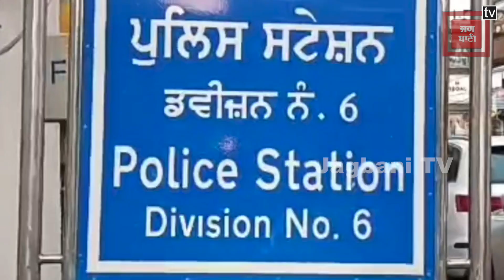ਸੜਕ 'ਤੇ ਸ਼ਰੇਆਮ ਲਿਜਾ ਰਹੇ ਸੀ ਆਹ! ਅੱਗੋਂ ਪੰਜਾਬ ਪੁਲਸ ਦੀ ਮੁਸਤੈਦੀ ਨਾਲ ਸਣੇ ਪੇਟੀਆਂ ਫੜ ਲਏ ਦੋ ਬੰਦੇ